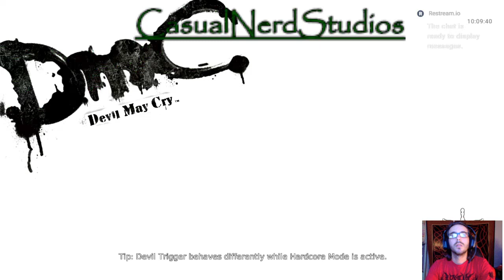D M C Reboot Clean Play though Mission 12